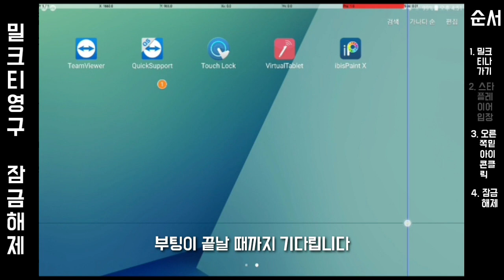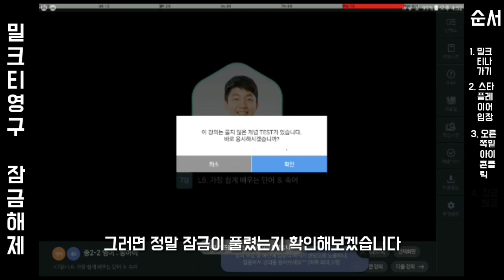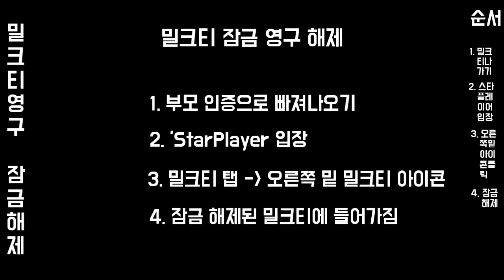밀크티 영구 잠금해제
한번의 부모인증으로 여러번 밀크티를 빠져나올 수 있습니다